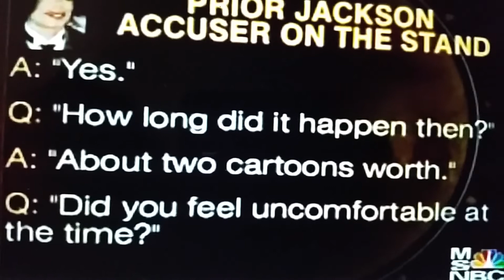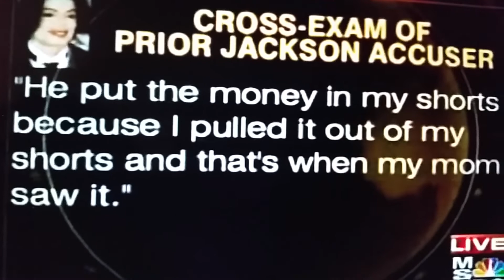Michael Jackson's 2nd victim's court testimony of 2005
Jason Francia tells how MJ "spooned him" and tickled him in a sleeping bag and put $$ in his shorts.